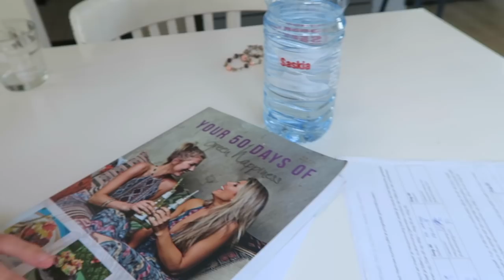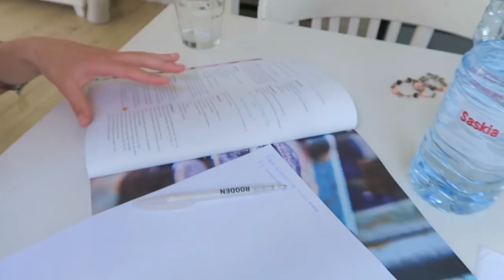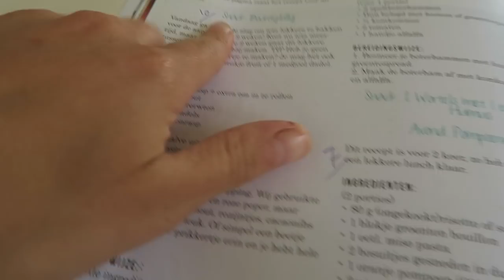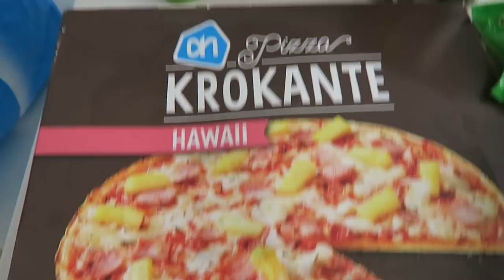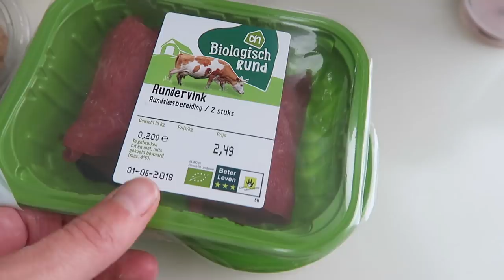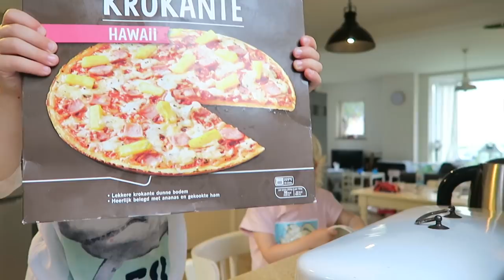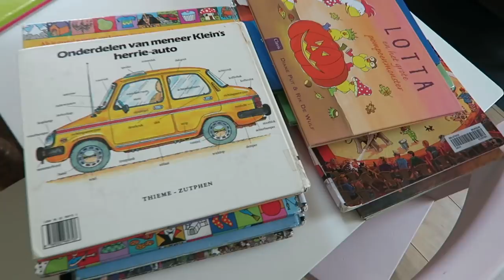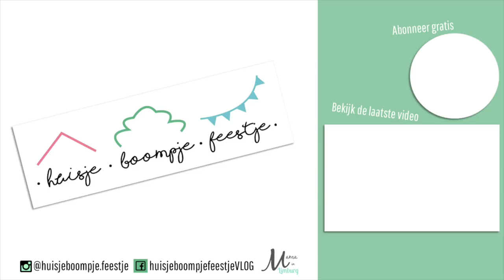WATER PRET IN DE TUIN | Weekvlog | Vlog #188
Ik moet zeggen, dit is niet mijn favoriete vlog. Waterpret in de tuin en andere dingen in deze week zijn zeker leuk, maar het feit dat ik niet mezelf ben als ik ongesteld moet worden vind ik best frustrerend. Ik vertel er een klein beetje over in de vlog. Op die manier lijkt de boventoon van zo n vlog soms negatief, dat wil ik ergens niet maar aan de andere kant is het wel real life. Ik hoop dat er vrouwen zijn die herkennen waar ik het over heb?!
Liefs,
Nancy